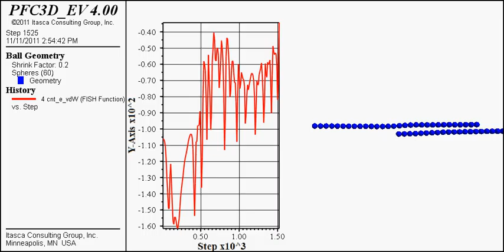Sliding of CNTs - uncorrected potential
An illustration of high adhesive shear strength problem